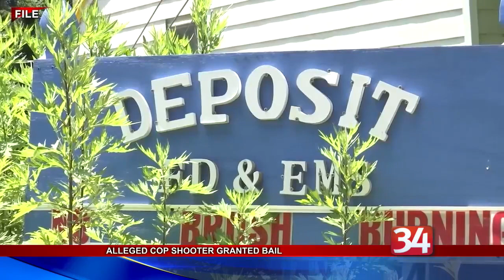Alleged Cop Shooter Granted Bail